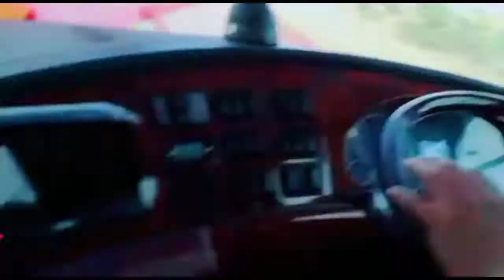Shaheen Express Yutong Double Glass on Motorway Beautiful Video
Yousha Productions